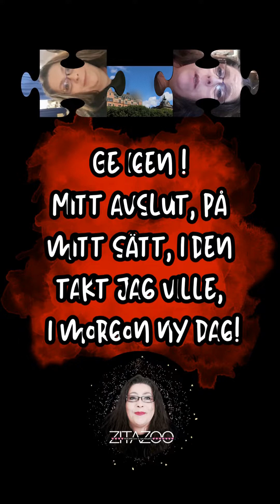Ge igen! Mitt avslut, på mitt sätt, i den takt jag ville, i morgon ny dag!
Ge igen ! Mitt avslut, på mitt sätt, i den takt jag ville,
i morgon ny dag!
ZitaZoo an Entrepreneur, Mentor, Speaker, Content Creator. I'm Love & My mission is to spread Love!
Energy is the best way to feel in life. Your heart is the one giving you the clue as to which way to go. Listen to it!
Love Is Always The Best Communication.
I use Canva when I create content.